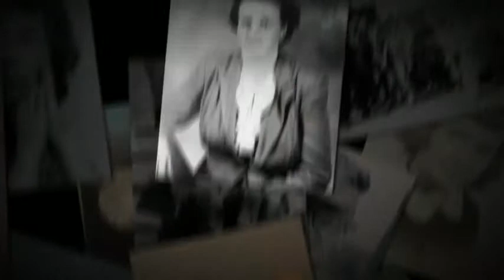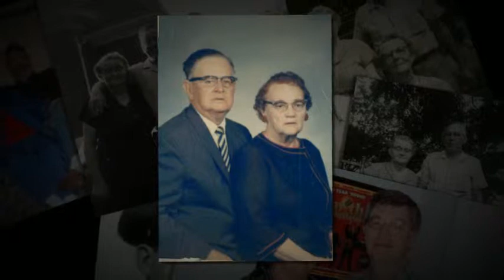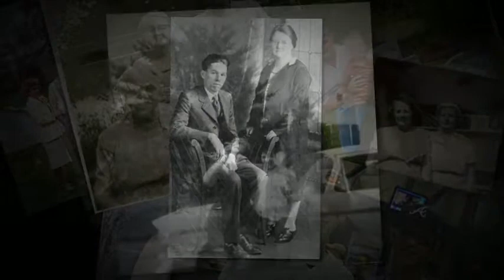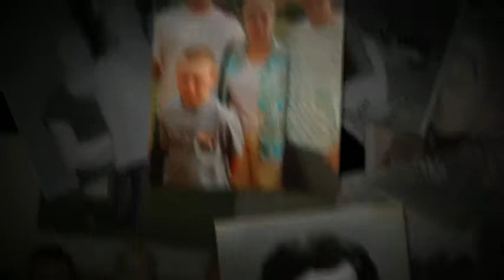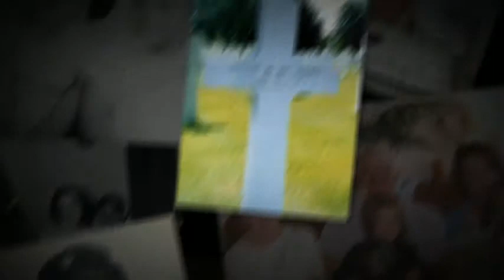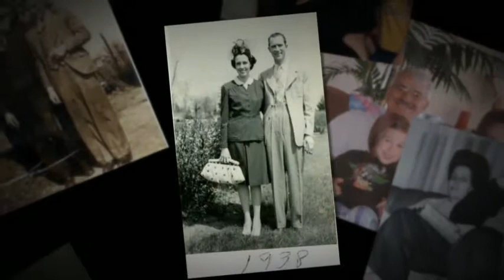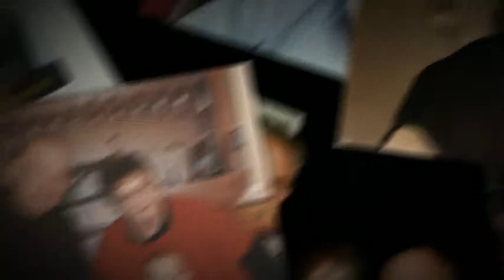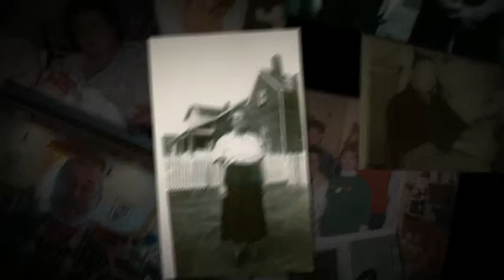Extended Dalton Photo Slideshow